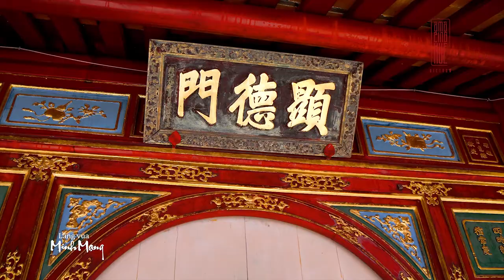Khám phá Lăng vua Minh Mạng | Tomb of Minh Mang with Its Artistic Ideological Values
Video: Trung tâm TTXTDL Thừa Thiên Hue - ENGLISH BELOW
Đến với Huế mộng mơ, dạo quanh một vòng các lăng tẩm ở nơi đây, bạn sẽ phát hiện ra mỗi lăng sẽ mang một màu sắc, một nét đẹp, một phong cách kiến trúc rất riêng. Nếu như lăng Tự Đức được ví như một bức tranh sơn thủy hữu tình làm say đắm lòng người; lăng Khải Định lại đẹp lạ với những màu sắc kết hợp giữa Đông Tây kim cổ thì lăng Minh Mạng vẫn giữ nguyên cho mình nét đẹp rất truyền thống, rất cổ xưa và đậm đà màu sắc Huế.
Lăng Minh Mạng sở hữu trong mình một vị trí đắc địa và thuận lợi vô cùng. Tọa lạc trên ngọn núi Cẩm Khê, đây là nơi giao thoa nữa hai con sông Tả Trạch và Hữu Trạch, hợp lại thành sông Hương mộng mơ.
Hue, the ancient citadel of Vietnam, is an attractive destination for those who are interested in the architecture of the constructions built during the feudal period. Mentioning Hue Citadel, many people will immediately imagine the ancient villages, temples and tombs in Confucian style. The combination of architecture, culture, belief and thought in each work makes it worth exploring for all tourists coming to Hue. And if you find it exciting to know more about the kings of the Nguyen Dynasty, it is a good idea to visit the tombs of Nguyen’s kings. Of all these constructions, Tomb of Minh Mang, one of three most impressive tombs, should be included in visitors’ must-travel lists.